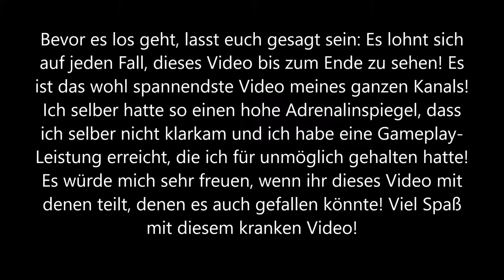Kranker Secret-Bosskampf! Absolut empfehlenswert!: Pokemon Ruby Destiny Rescue Rangers Secret Ending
Unterstützt mich gerne mit einem Like oder Abo und checkt meine Kollegen aus. Alle Rechte an die Musik liegen je nach Video bei Nintendo, Kamex, Nick Nitro, RednasVGM, GlitchxCity, Ross Budgen-Music Nevan Dove, Xontron,